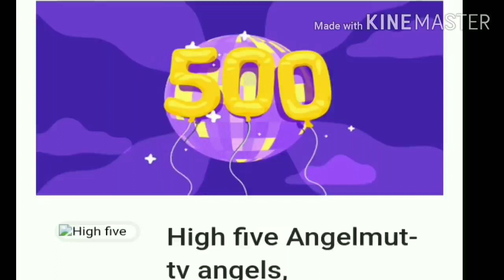natangap ko na ang mensahe 500 subscribe thank you po sa inyo lahat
Marami salamat poh sa lahat ng sumupurta sa channel ko sana samahan nyo pa at panoodin nyo inijpload ko na video